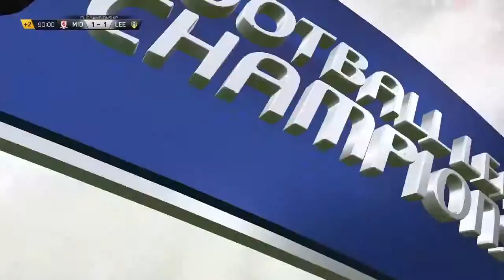FIFA16 Leeds United career mode S1 E25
Middlesbrough and Bolton Wanderers away in this episode. Can Leeds keep gaining ground on the play off places? Sliders used are European set A courtesy of Ricardo at the following